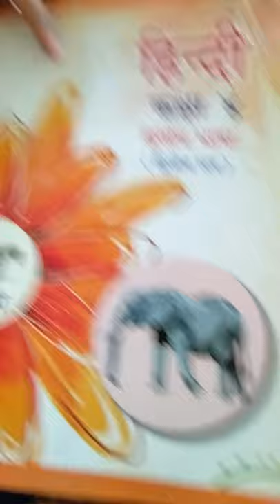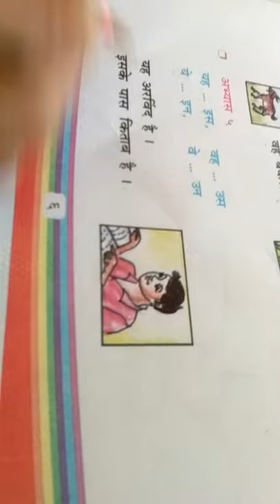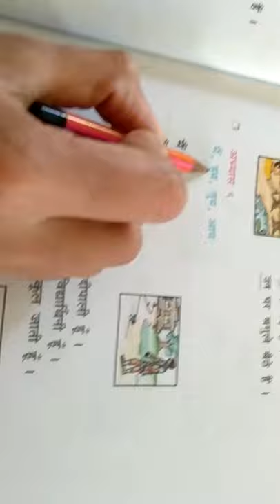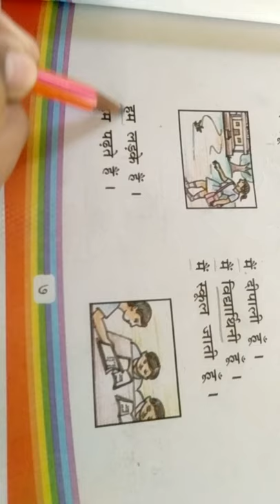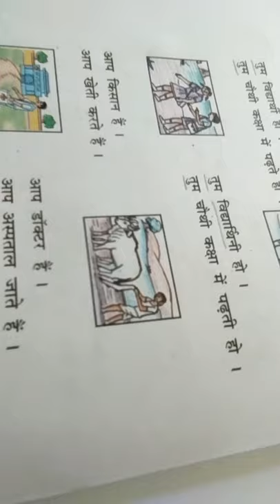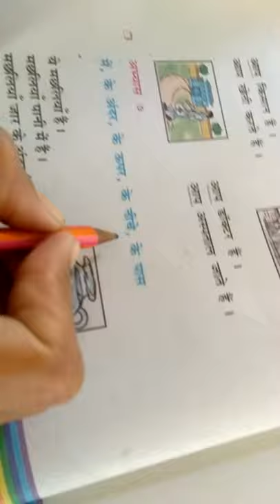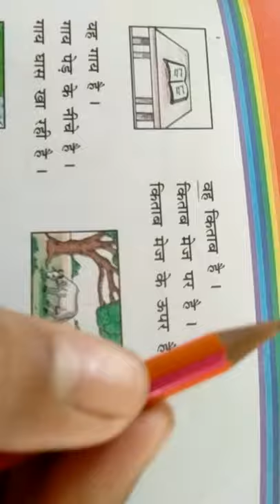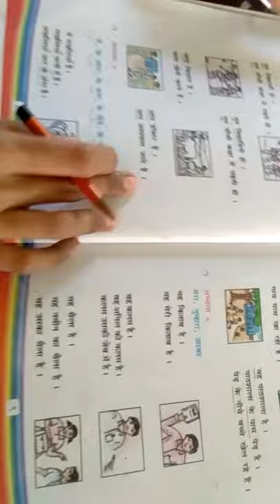STD 4 HINDI CH 2 PART 2